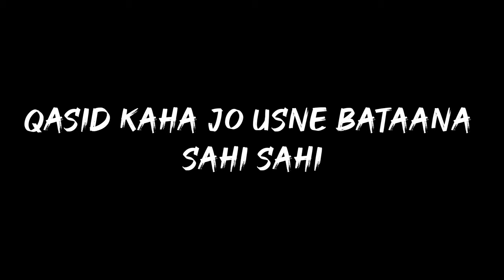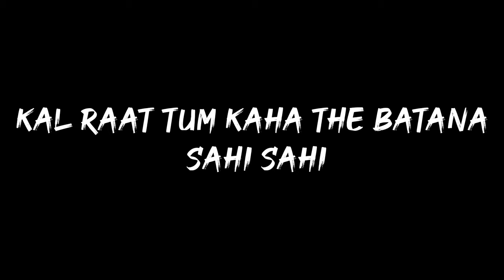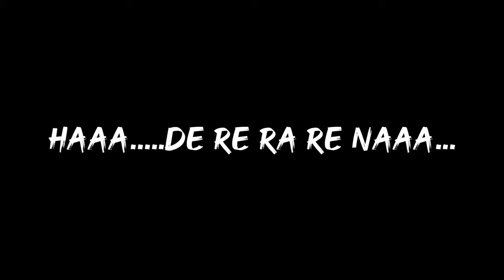Kehna galat galat | Madhur Sharma | Lyrics